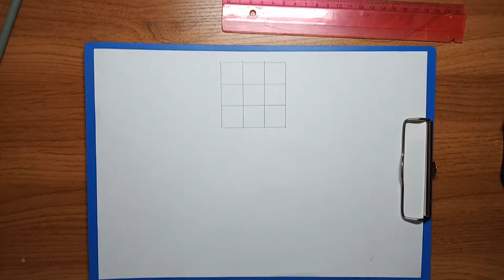Рисуем Акву из Коносуба | Draw Aqua from Konosuba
Если видео вам понравилось, то не скупитесь на Лайкос
Свои пожелания и советы можете писать в комментариях